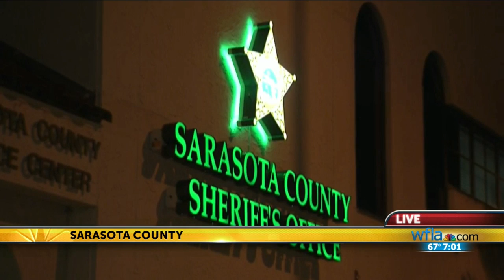Deputies: Thermal imaging shows brothers pointing lasers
Pilots pinpointed the location of the lasers to 2493 Andansian Lane.